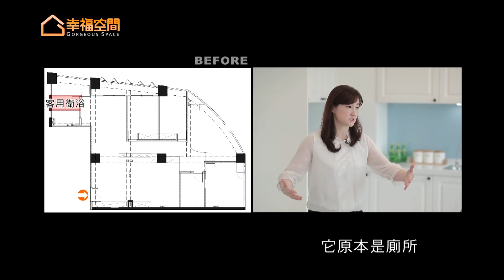【美式風】浪漫的夢想家園 22年中古屋變美宅｜三宅一秀設計-郁琇琇｜幸福空間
本案是佔地56.5坪的廿年老屋，儘管坪數不小，但原始空間配置卻大而不當，原本的衛浴空間都在外圍，不僅佔空間，更導致整體採光不佳、動線不良，屋主夫妻請到三宅一秀空間創藝有限公司總監郁琇琇操刀改造，化腐朽為神奇的為他們把老屋變身成敞亮典雅、溫潤沉靜的質感宅。